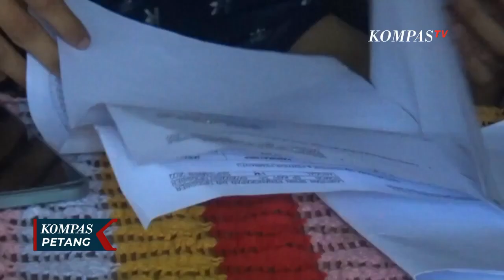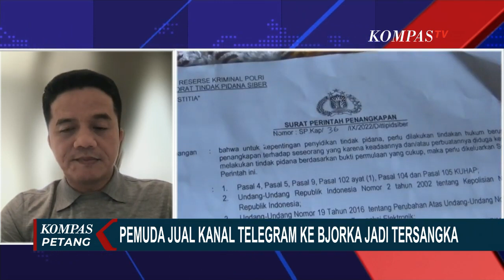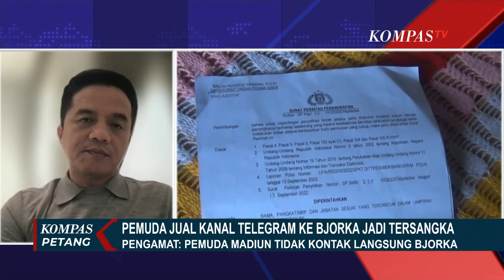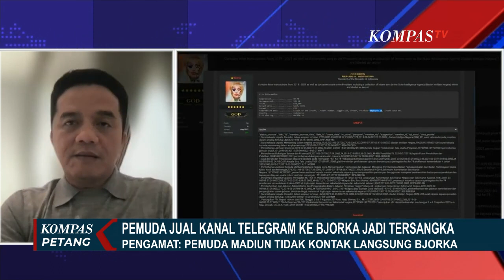Pemuda Madiun Jual Kanal Telegram Bjorkanism, Kenapa Hacker Bjorka Mau Beli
KOMPAS.TV - Polisi telah menetapkan pemuda asal Madiun, Muhammad Agung Hidayatullah sebagai tersangka dugaan pelanggaran Undang-Undang Informasi dan Transaksi Elektronik terkait peretas bjorka.

Polisi menduga Agung berperan menyediakan kanal telegram "bjorkanism" yang dibeli oleh peretas bjorka dan mengunggah tiga unggahan di kanal tersebut. Polisi menyita barang bukti satu unit kartu sim dan dua unit ponsel.

Baca Juga Heboh Hacker Bjorka, Pakar: Kebocoran Data Dikelola dengan Buruk oleh Pemerintah di

Agung sendiri telah mengakui keterlibatannya dalam menyediakan kanal telegram "bjorkanism" dan mengaku membuat tiga unggahan ke kanal tersebut.

Penangkapan Agung terjadi setelah pembobolan data negara yang diklaim peretas bjorka mencuri perhatian publik.

Hacker bjorka mengklaim telah membobol lebih dari 679 ribu dokumen istana periode 2019 hingga 2021 dalam bentuk data terkompresi.

Lalu bagaimana seorang pemuda asal Madiun, Jawa Timur bisa terseret hacker bjorka? Dan mengapa bjorka mau membeli telegram pemuda tersebut? Kita akan membincangkannya dengan ahli forensik digital Ruby Alamsyah.